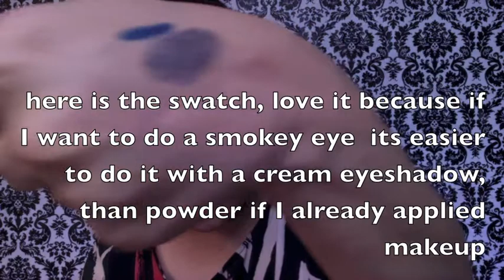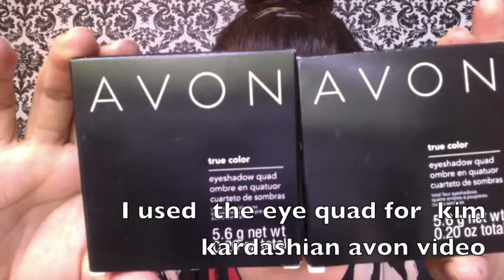AVON GIVEAWAY (Closed) Naomy Kitten winner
THanks everyone for participating and hope to do one giveaway soon ;)
FOLLOW ME AT:
@ chances to win Youtube and Facebook Page, watch the video for rules ;)